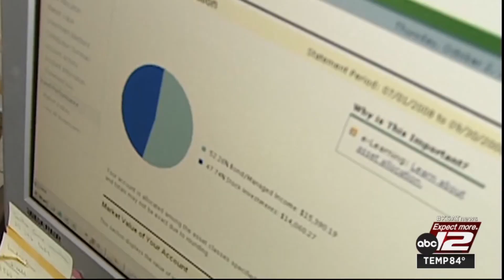KSAT & AARP to host discussion on the future of Social Security June 5 at 11 a.m.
You can attend the event in person, or KSAT will stream the event live on all digital platforms. It will also broadcast on KSAT 12 on June 19 at 7 p.m. Submit your questions now.